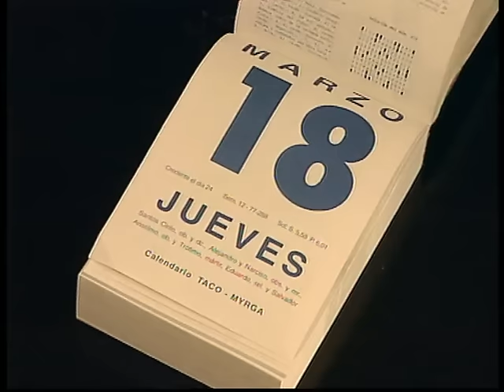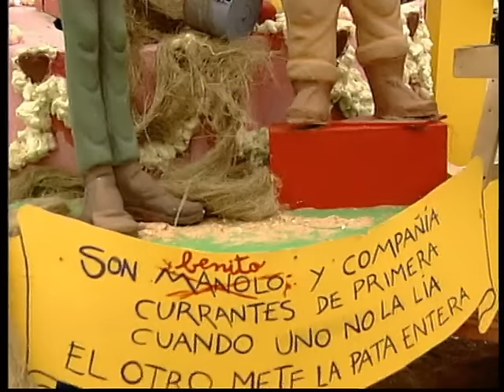Manos a la obra 2x26 - Pim, pam, pum, ¡Traca! (HQ)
Manolo y Benito necesitan devolver urgentemente un préstamo y no tienen ni dinero ni forma de conseguirlo, ya que unos colegas les han quitado de forma sucia un trabajo pendiente. Desesperados, aceptan un extraño encargo: elaborar una falla para una fiesta que un avispado constructor quiere organizar para ganarse el favor de un alto funcionario de Obras Públicas.